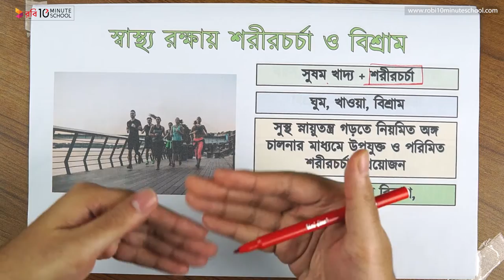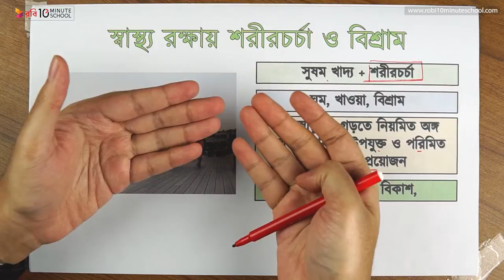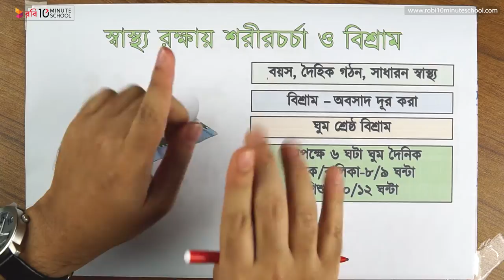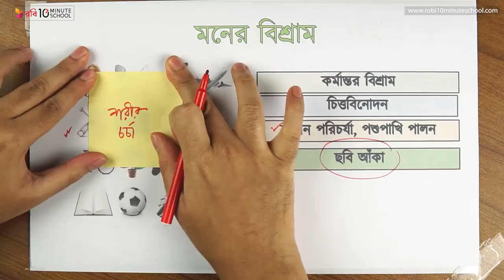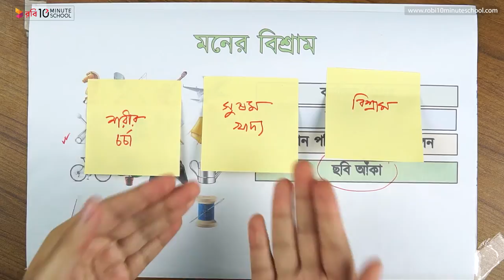০১.৪১. অধ্যায় ১ : উন্নততর জীবনধারা - স্বাস্থ্য রক্ষায় শরীরচর্চা ও বিশ্রাম [SSC]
SSC Science বা বিজ্ঞানের একটি গুরুত্বপূর্ণ টপিক হলো স্বাস্থ্য রক্ষায় শরীরচর্চা ও বিশ্রাম। 10 Minute School এর এই ভিডিওটি দ্বারা শিখে ফেলুন শরীরচর্চা ও বিশ্রাম কী, শরীরচর্চা করার উপকারিতা, বিশ্রাম ও ঘুমের প্রয়োজনীয়তা ইত্যাদি সকল খুঁটিনাটি বিষয়।

00:00 শরীরচর্চা
01:46 বিশ্রাম
02:46 মনের বিশ্রাম